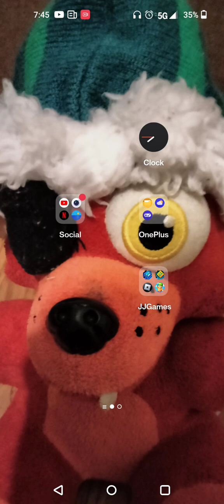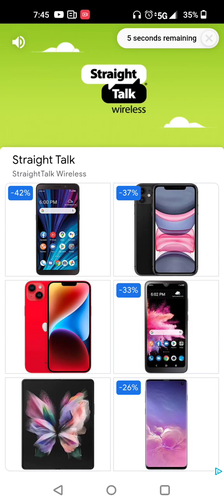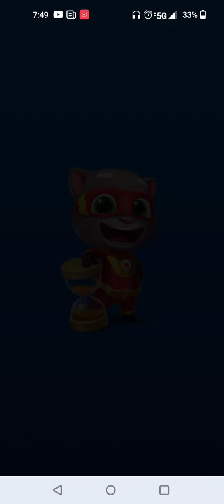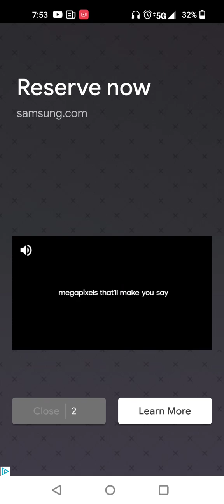January 24, 2023